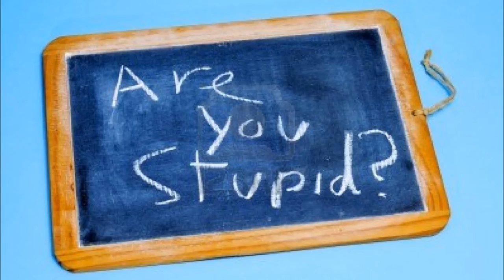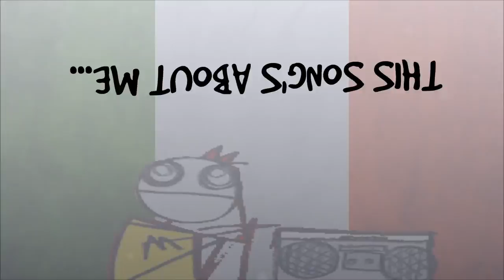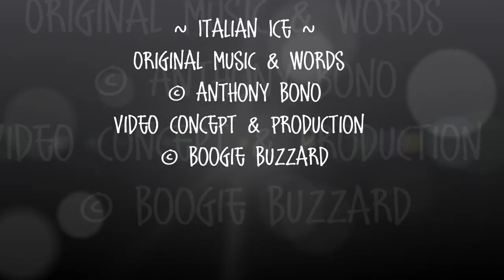Italian Ice - Tony Bono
This song, "Italian Ice", was originally written, arranged & recorded on a 4-Track recorder by Anthony Bono sometime in the mid 1990's... The version that accompanies this video was recorded in a studio in NYC a few years later and features Tony's former Whiplash band mates, Joe Cangelosi on Drums & Tony Portaro on Guitar.

Tony Bono was best known for his incredible bass playing in the bands WHIPLASH, Cerebral Hemorrhage & Into Another, as well as many other "side projects" ...I have been holding on to a tape of this song, along with a few other lost classics, for many years... And now that Tony is no longer with us on this Earth, I feel it's my duty as one of his oldest friends to share this tribute with the world...

Please... bear witness to the brilliance that was Tony Bono...

Video concept, production & still photographs of Tony, ©Boogie Buzzard (2013)